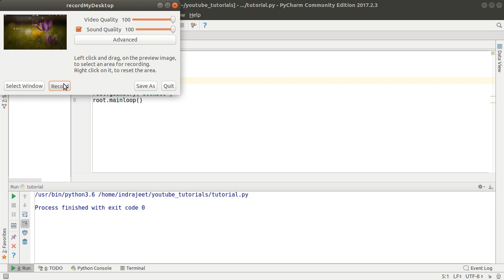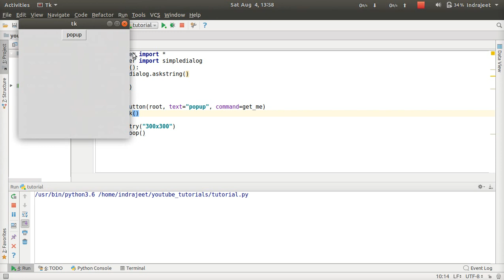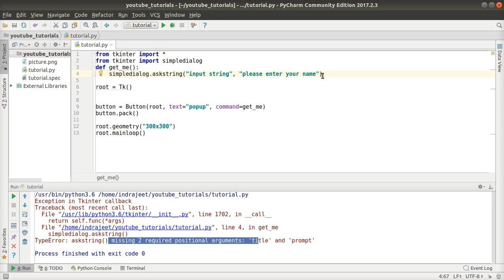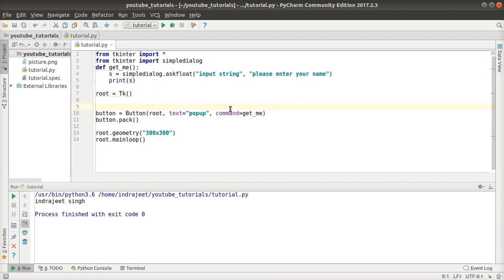Python GUI Tutorial - 36 - input through popup window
in this video, you'll learn about how we can take input from pop window input box.
the methods we're going to use are-
1. simpledialog.askstring("title", "prompt")
2. simpledialog.askinteger("title", "prompt")
3. simpledialog.askfloat("title", prompt)

code in the video -

from tkinter import simpledialog
def get_me():
    s = simpledialog.askfloat("input string", "please enter your name")
    print(s)

root = Tk()

button = Button(root, text="popup", command=get_me)
button.pack()

root.geometry("300x300")
root.mainloop()

so i am sure your queries like -
- how we can take input through pop up window in tkinter?
- take integer from pop up windows?
- how to take input from messagebox in tkinter?
- take integer from messagebox in tkinter?
- take string from messagebox in tkinter?
- how to take float value from messagebox in tkinter?
- how to take input from the popup box?

have been solved.

if you've any problem related to this video, then please let us know in comment box. we'll reply as soon as possible.

Thanks.